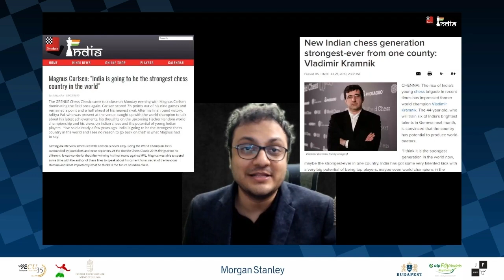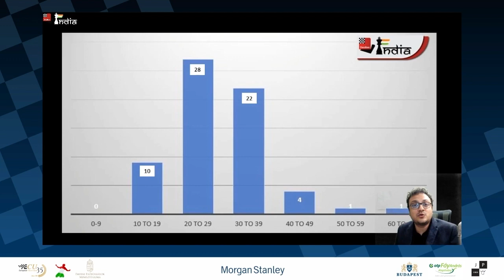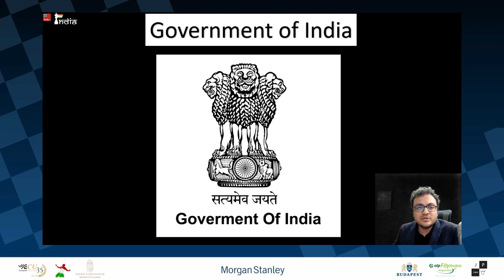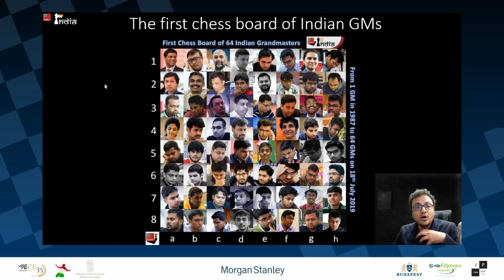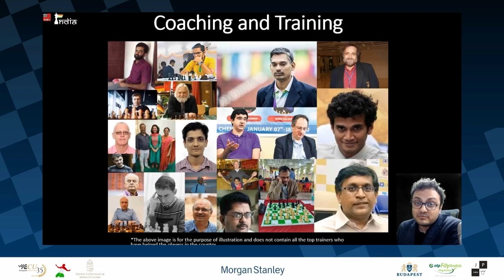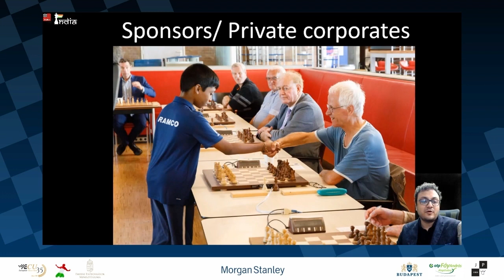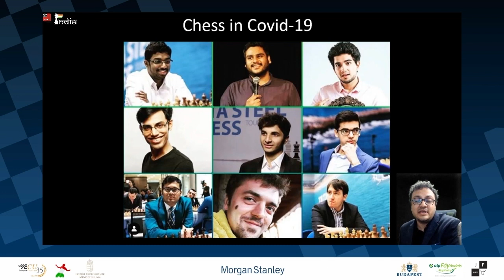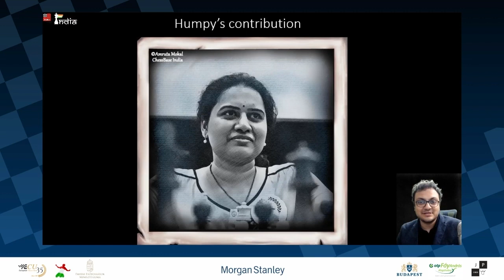10 Reasons for the Chess Boom in India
A lecture was given at the 6th Global Chess Festival
Sagar Shah, the highly active and versatile editor-in-chief of ChessBase India, explains one of the most amazing booms chess has ever seen: the Indian Chess Boom. In a 20-minute presentation, e starts with the countryás biggest legend, former World Champion Vishy Anand, who became India's first Grandmaster in 1988. Today India boasts a stunning 66 GM's. Sagar Shah offers 10 reasons why India has been so successful and introduces the people behind the success: the players, the trainers, the sponsors, and the parents.

For other interesting lectures please visit the GlobalChessFestival.com